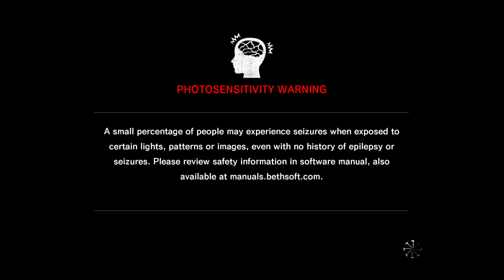The Evil Within pt1